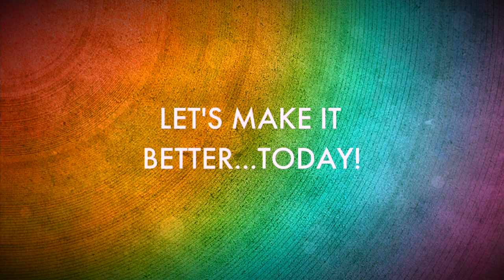Gay Shame | Proud Gay Teacher Explains Shame, Guilt, and Why YOU Are Enough | Joel Carlovsky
I'm a gay teacher. I used to confuse being gay with being bad. I used to think that being gay was being bad. Society's message of shame for LGBTQ+ folk is intense. This gay teacher knows that he is enough. You are too...just being you.